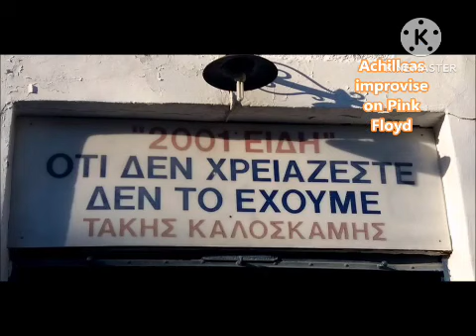PINK FLOYD IMPROVISE BY Achilleas